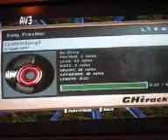My GH:WOR Song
Made By Greg